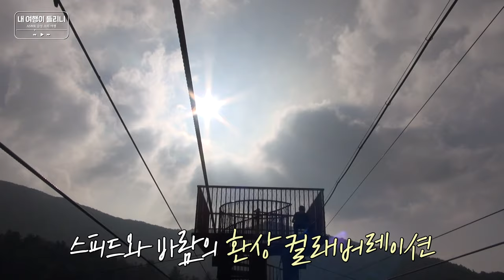[내 여행이 들리니 : Can you hear my trip] 티오오 (TOO) Ep. 2-3 숲 속에서 즐기는 자연 액티비티, 나 지금 떨고있냐...?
이젠 싄나고 짜릿한 스릴만점 액티비티를 체험할 시간!
액티비티도 자연 속에서 즐기는 TOO KLASS
나무와 나무 사이를 잇는 다리부터 신세계 왕복 짚라인까지!

말 안 듣는 장꾸 찬혁이, 그러다 떨어져서 死어요 (ft. 츈)

🎢장소 - 어메이징파크

Pocheon ASMR trip with TOO

It's time for outdoor activities!
What kind of outdoor activities in the forest?
The suspension bridge, The Hidden bridge, and the round trip zipline!

You little rascal Chanhyuk, stop it or fall down from the bridge! (ft.Chihoon)

🎢Amazing Park

[youtube] : 12.21~25  7:00pm (GoldenChild)
                    12.28~1.1 7:00pm (TOO)
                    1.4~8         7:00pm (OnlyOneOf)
                    1.11~15    7:00pm (A.C.E)